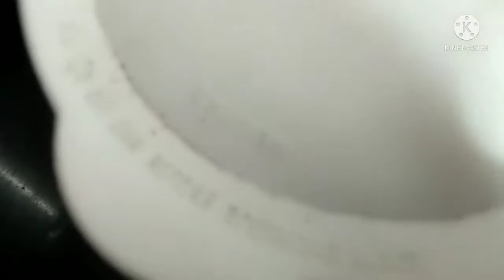आंबट गोड तिखट चविची कैरीची चटणी l Raw mango chutney l कैरीची चटणी l